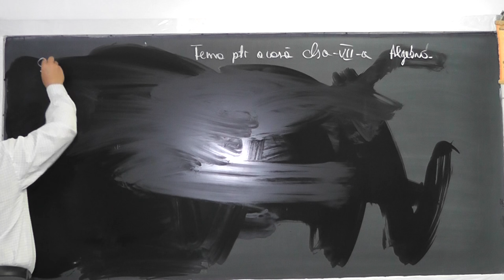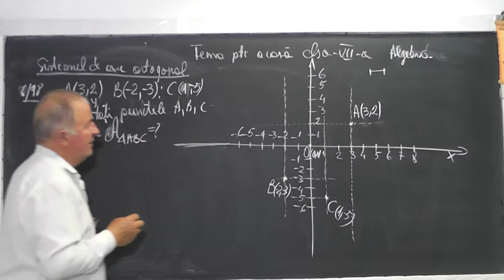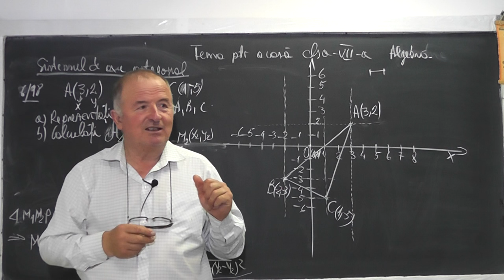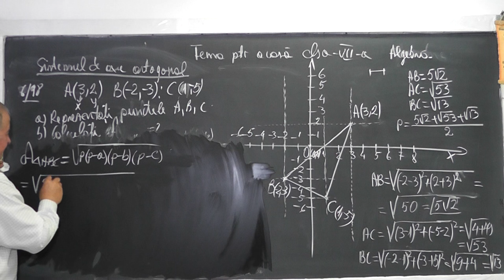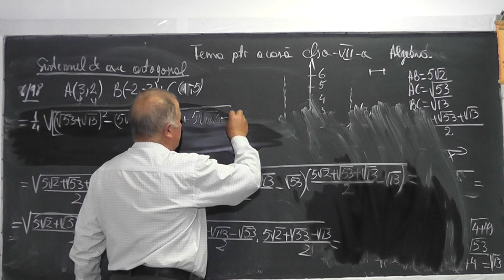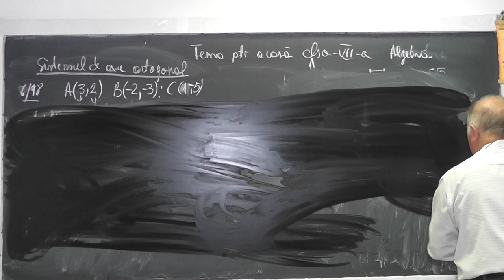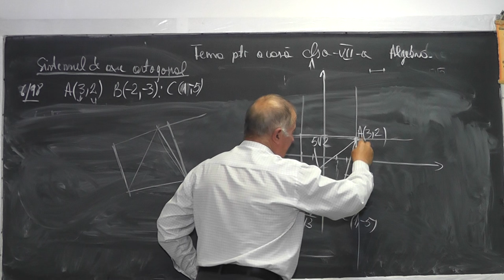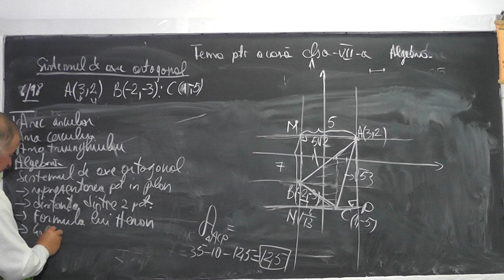1035 Sistem de axe ortogonale Reprezentarea punctelor in plan Distanta dintre doua puncte Aria Cls 7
Aceste lectii sunt sustinute de voi si daca va sunt utile, as aprecia un Like, Share, Comment - In aceasta lectie de matematica pe care o puteti vedea in direct si pe ne ocupam de tema pentru acasa la algebra la clasa a VII-a. Din cuprins: Sistemul de axe ortogonale, Reprezentarea punctelor in plan, Distanta dintre doua puncte, Formula lui Heron, Calcul cu radicali, Triunghiul incadrat intr-un dreptunghi. Aria unui triunghi aflata in doua moduri.